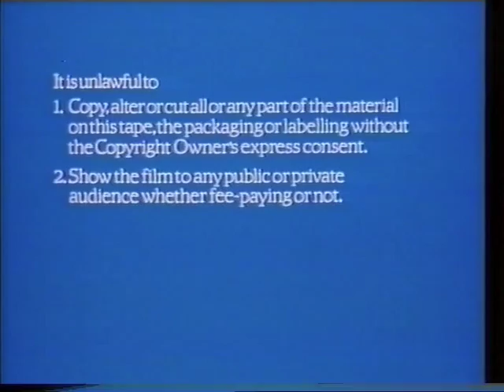Guild Home Video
The Third version of their introductory logo.